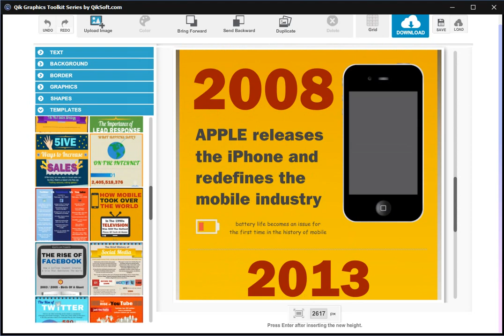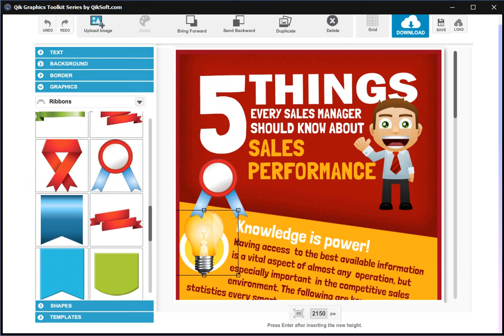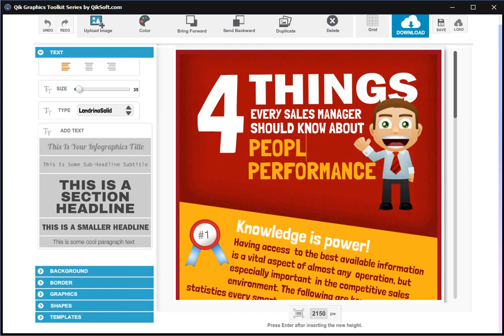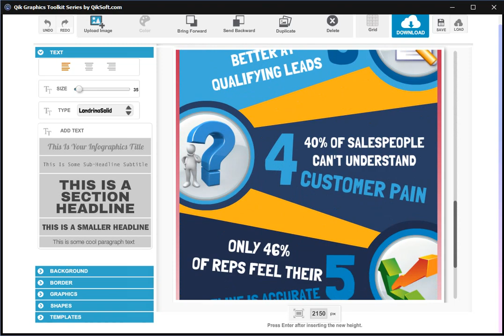How to Create Info Graphics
- Introducing QIK Infographics Creator, a Windows software for creating stunning infographics images for every niche! Whether you're a marketer, educator, or simply someone who loves visual storytelling, this software is designed to make your infographics creation process a breeze.

With a user-friendly interface and a vast library of pre-designed templates, QIK Infographics Creator allows you to effortlessly bring your data to life. Simply input your information, customize the colors, fonts, and graphics, and voila! You'll have a professional-looking infographic ready to captivate your audience.

No design skills? No problem! QIK Infographics Creator offers a range of intuitive drag-and-drop features, making it accessible to users of all levels. From eye-catching charts and graphs to stylish icons and illustrations, our extensive collection of elements ensures that your infographics are not only informative but visually appealing too.

But that's not all! QIK Infographics Creator also offers a variety of advanced features, such as data visualization tools, customizable layouts, and the option to export your creations in multiple formats. Whether you want to share your infographics on social media, embed them in presentations, or print them for offline use, we've got you covered.

Don't miss out on the opportunity to create professional infographics in minutes! Try QIK Infographics Creator today and revolutionize the way you communicate information visually. Start impressing your audience and standing out from the crowd with visually stunning infographics that bring your data to life.